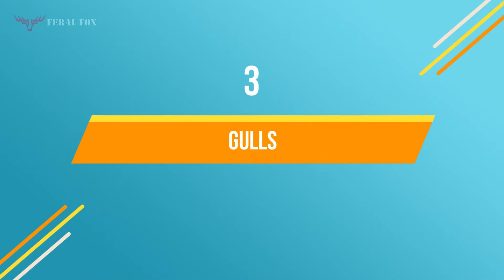Top 10 Misunderstood Animals on Earth • Animals Video by @FERAL FOX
This is the top 10 animals video. People fear them and kill them because they don't like the way they look or feel, or are put off by films or folklore. So in this video, I'll take you to see the top 10 misunderstood animals.

• TIMESTAMPS
00:00 Intro
00:31 Snakes
01:50 Alligators
03:18 Wasps
04:20 Slugs
05:14 Rats
06:09 Bats
07:02 Jellyfish
08:05 Gulls
09:09 Sharks
10:28 Spiders
11:44 END

🔔 NOTIFICATION 🔔
You'll be the first audience to see my next release video.